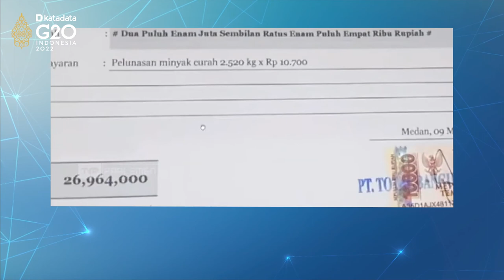Mendag: Daftar Mafia Minyak Goreng Sudah di Tangan Polisi | Katadata Indonesia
Komisi VI DPR memanggil Menteri Perdagangan Muhammad Lutfi pada Kamis (17/3). Pemanggilan tersebut untuk membahas kelangkaan minyak goreng yang tak kunjung teratasi. Lutfi mengatakan, secara teoritis, pemenuhan pasokan minyak goreng sudah sesuai aturan untuk memenuhi kebutuhan masyarakat.

Namun, terjadi berbagai penyimpangan pada praktik di lapangan akibat campur tangan berbagai pihak yang tidak bertanggung jawab alias mafia. Daftar nama mafia minyak goreng telah ada di tangannya. Lutfi menyebut, kepolisian akan mengumumkan para tersangka pada Senin pekan depan.